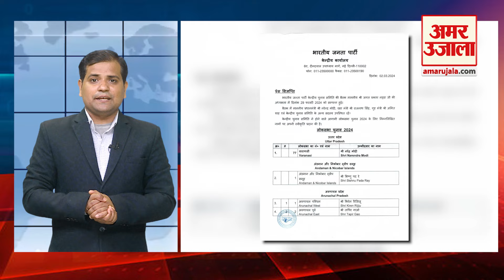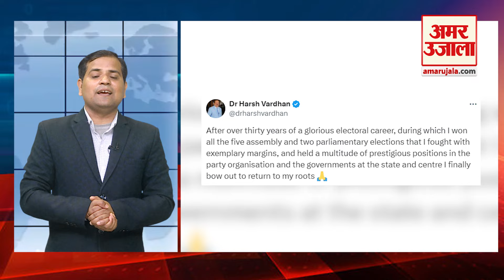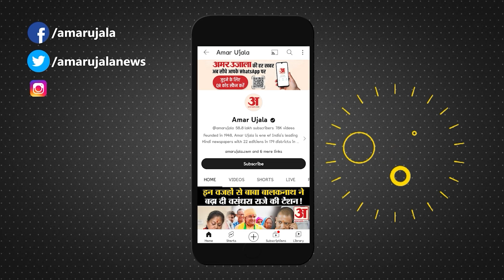Loksabha Election 2024: BJP से Harsh Vardhan का टिकट कटा, डॉक्टर ने राजनीति को अलविदा कहा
टिकट कटने से भावुक हुए डॉ. हर्षवर्धन, डॉ. हर्षवर्धन ने राजनीति को कहा अलविदा, BJP से टिकट कटने के बाद बोले हर्षवर्धन, 'कृष्णानगर का क्लिनिक मेरा इंतजार कर रहा'